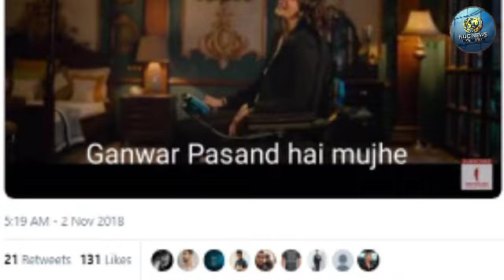शाहरुख खान की ‘ZERO’ का ट्रेलर देख ऐसे मजे ले रहे लोग